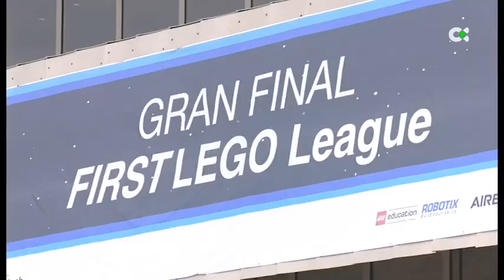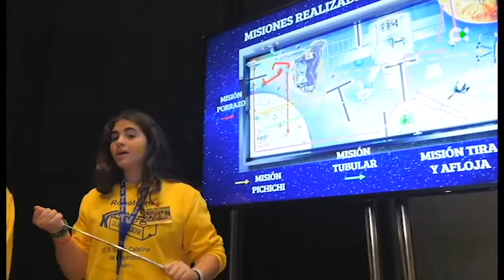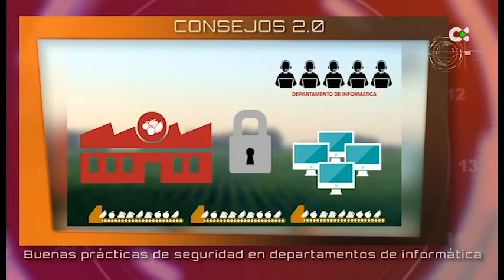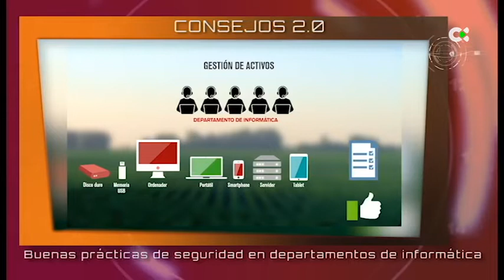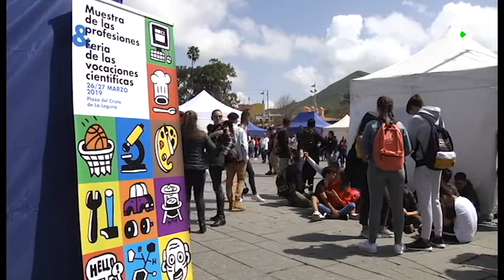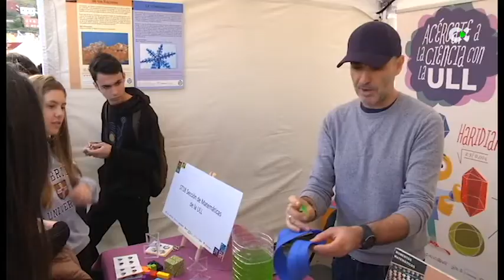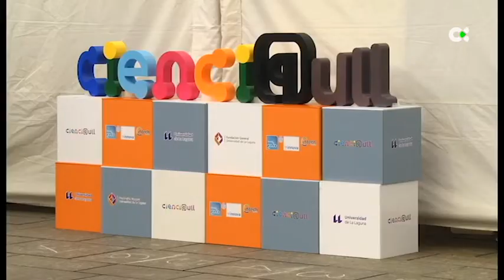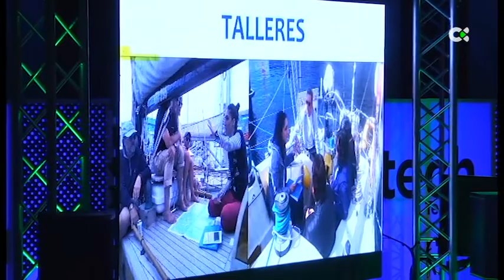Canarias 2.0 | ep.21 - 06/04/19